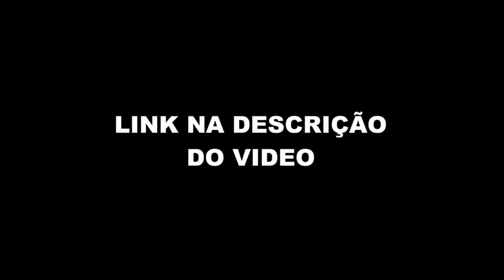KEVIN O CHRIS SOBRE MÚSICA COM O DRAKE (PodPah) FlowPah Cortes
EPISÓDIO COMPLETO  - KEVIN O CHRIS - Podpah #365